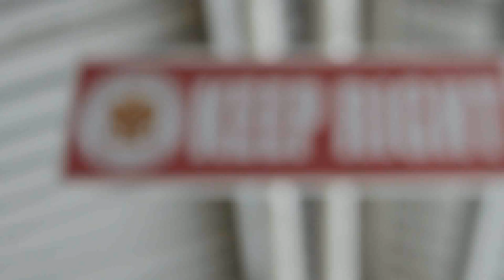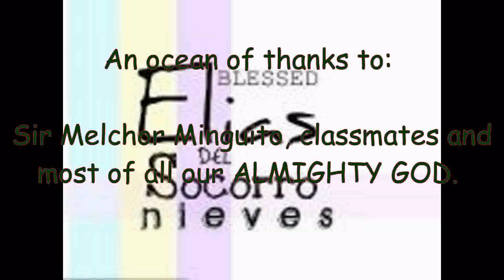THE SEVEN AUGUSTINIAN VALUES BY BLESSED ELIAS DEL SOCCORRO NIEVES Batch 2011-2012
A Project in Christian Living 06 by the pupils of Colegio San Agustin- Binan, Binan City Laguna